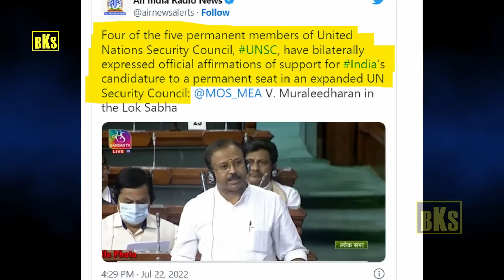சீனாவுக்கு கடிவாளம் போட்ட இந்தியா | இந்தியா அபார திட்டம்! மாபெரும் வெற்றி | Tamil | Bala Somu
சீனாவுக்கு கடிவாளம் போட்ட இந்தியா | இந்தியா அபார திட்டம்! மாபெரும் வெற்றி